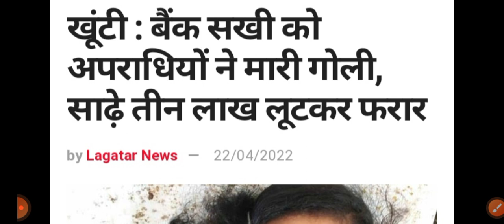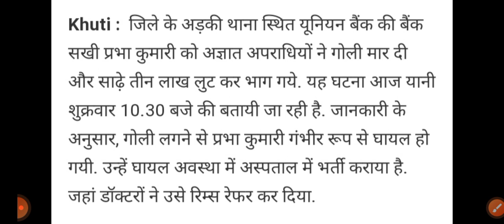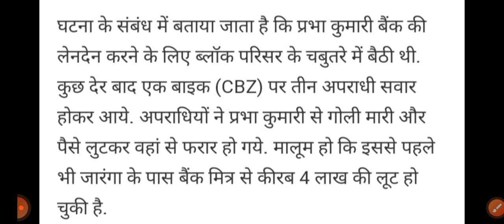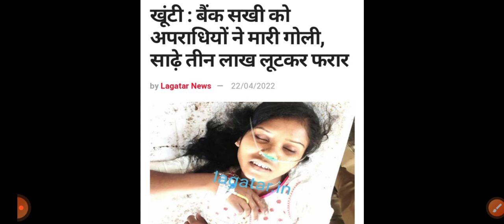BC SAKHI BAD NEWS || Bc Sakhi Latest New Update 2022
bc sakhi
bc sakhi new news
bc sakhi kaise bane
bc sakhi online apply
bc sakhi up
bc sakhi online form
bc sakhi online registration
up bc sakhi online apply
up bc sakhi salary
up bc sakhi salary news
up bc sakhi salary new update today
up bc sakhi new app
bc sakhi 2022
bc sakhi latest update today
gyandeephindi